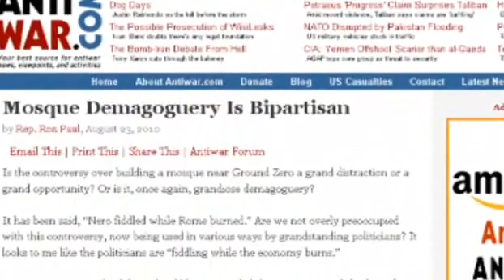SMART REMARKS: Muslims: Are we hating or helping?